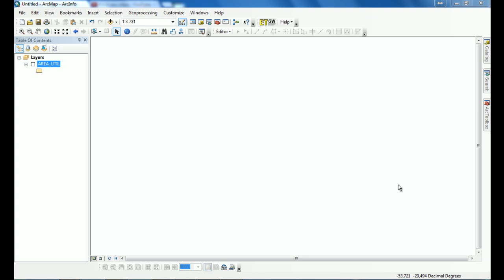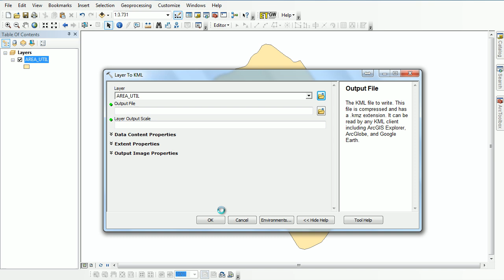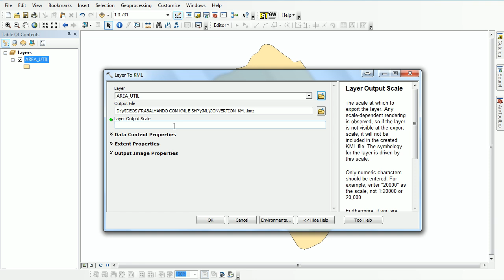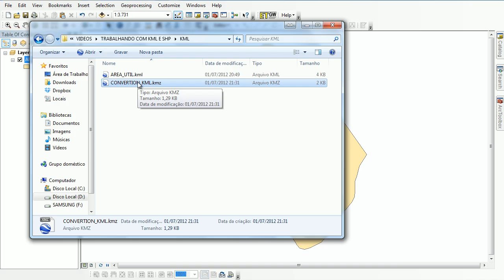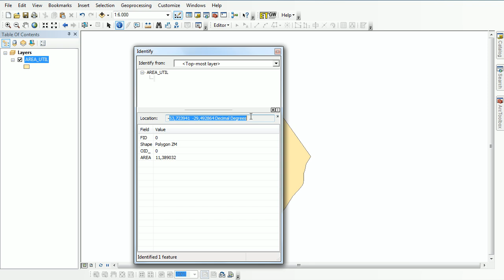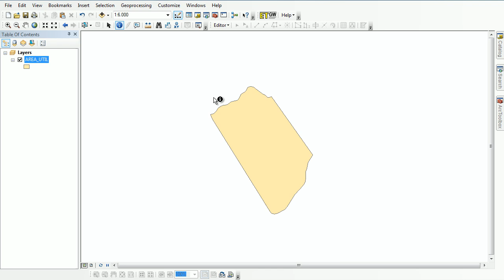ArcGIS - Converter Shapefile para KML e Visualizar no Google Earth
Mostra como converter um arquivo Shapefile em KML e visualizar  no Google Earth.

link para o video "Criar Polígono no Google Earth e Converter KML em Shapefile"